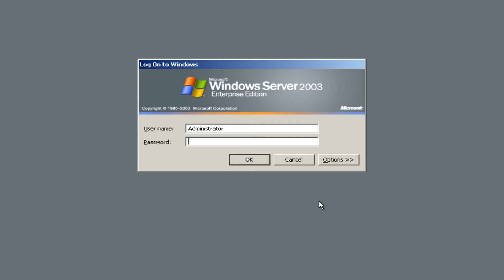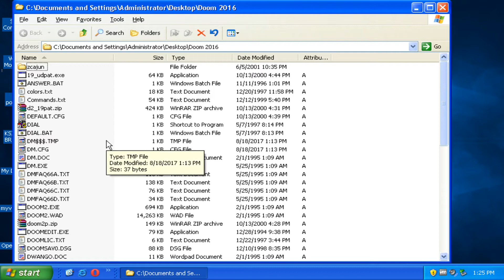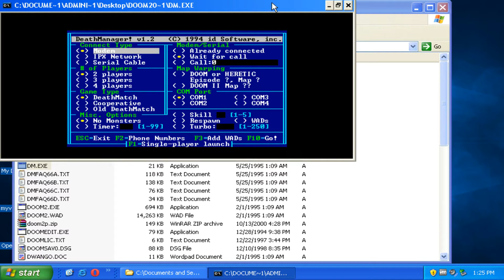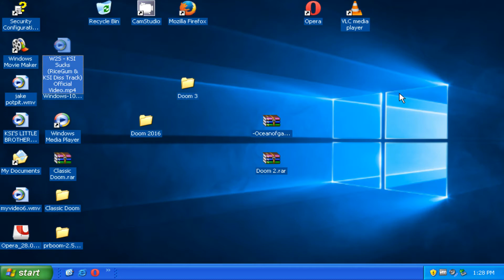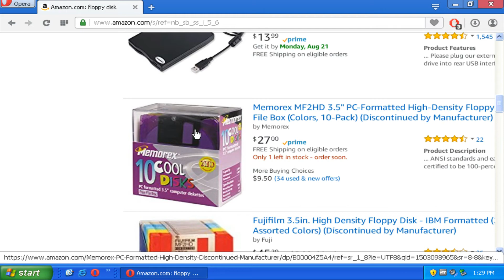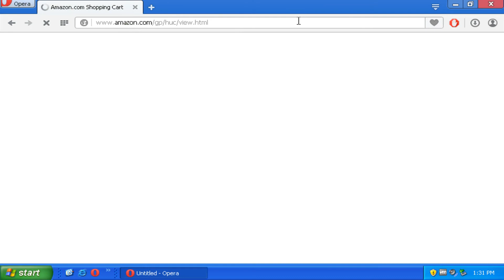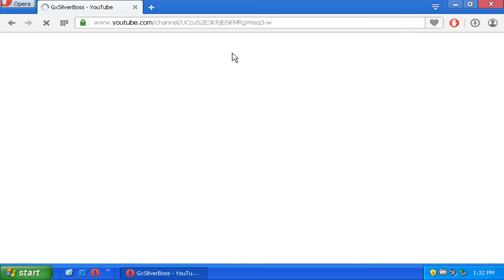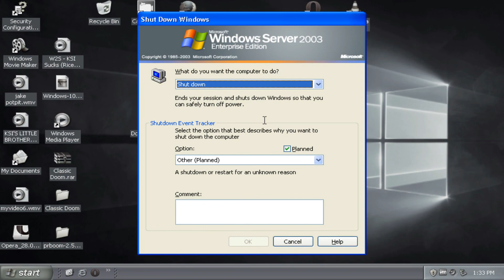My New PC with Windows 11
windows 11 is real now, mad this back when windows 10 was the newest thing